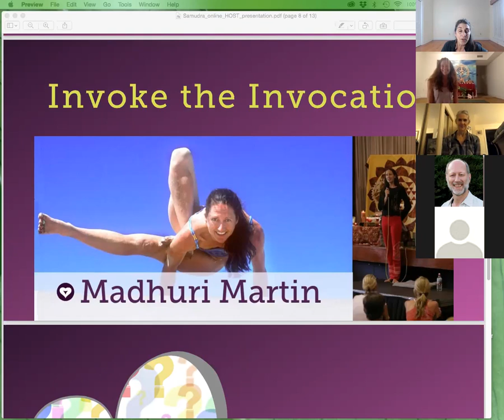Invoking Practice with Anusara Yoga's Invocation & Asana with Madhuri Martin and Jaye Martin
Join Madhuri Martin and Jaye Martin, Experienced Certified Anusara Teachers for a yoga practice that includes a "how to" invoke our practice. We often chant the Anusara Invocation to begin our practice. Yet, what does it mean to embody this invocation as we practice asana? Roll out  your mat and join us to embody the Invocation.

Recorded live for Samudra Shakti Online on December 13, 2020.